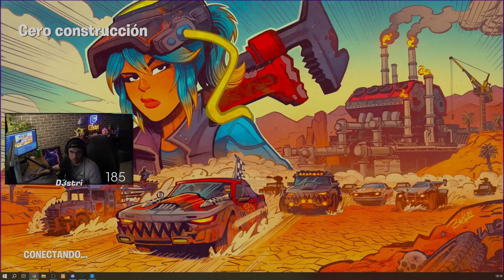ESTE ES EL MEJOR INVENTARIO QUE PUEDES USAR! | FORTNITE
Un like se agradece un montón!!! 💙